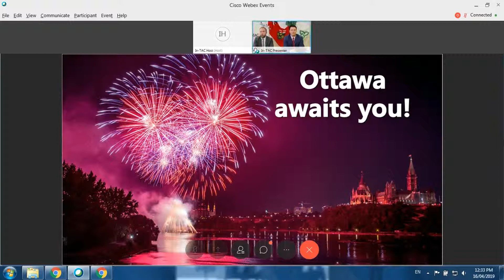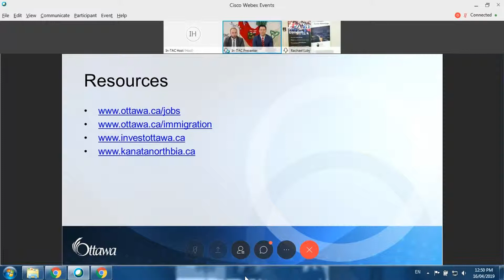Q&A with the City of Ottawa, Ontario @ In-TAC 6th Virtual Career Expo, 2019